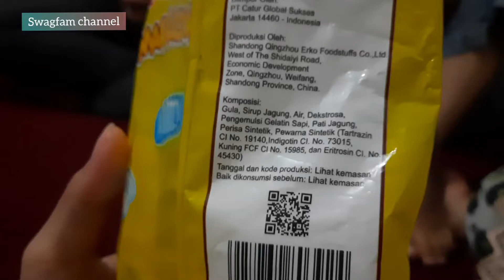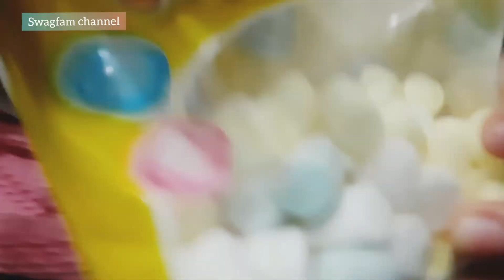GIMANA RASANYA Marshmallow !!!